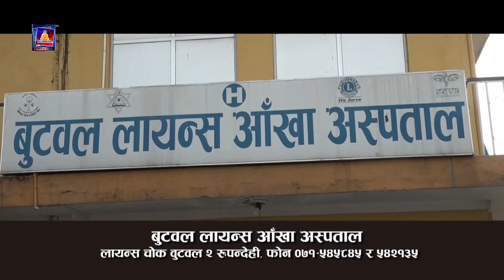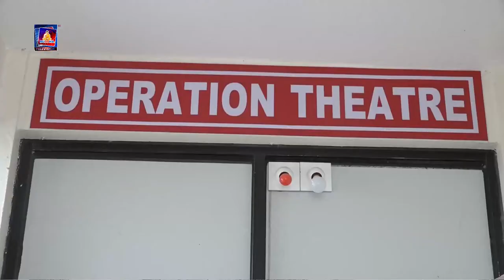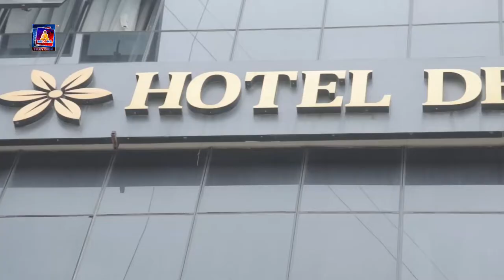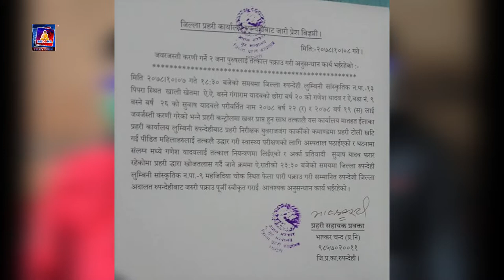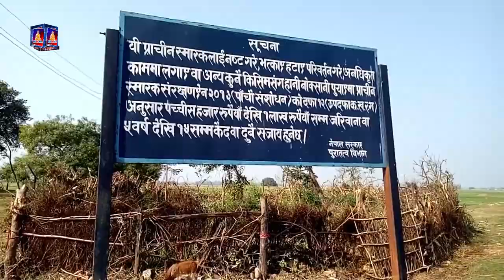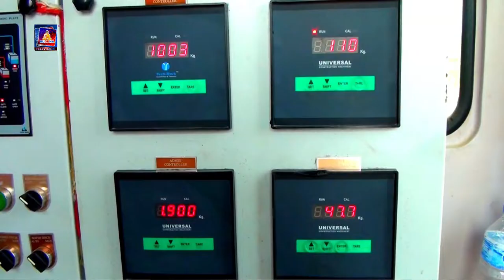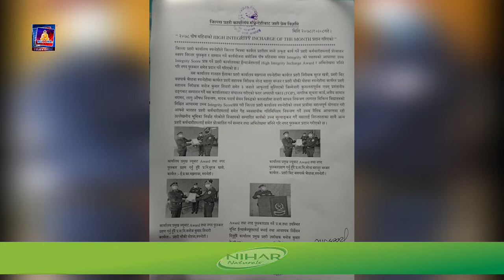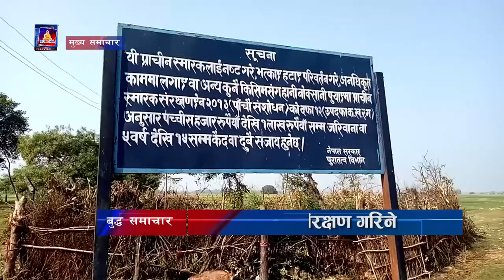बिश्व भरिका समाचार एकै ठाउमा बुद्ध समचार बुद्ध सामुदायिक टेलिभिजनको साथमा buddha tv news